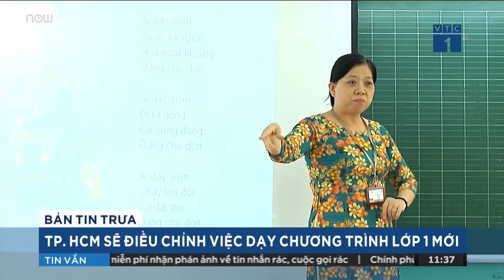Bộ Giáo dục & Đào tạo: Nói chương trình lớp 1 nặng là chưa có căn cứ | VTC1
VTC1 | Những ngày qua, trên các diễn đàn mạng, nhiều phụ huynh than phiền sách giáo khoa Tiếng Việt 1 ở các bộ SGK mới có bài thiết kế dài, rườm rà, quá sức đối với học sinh lớp 1. Liên quan đến vấn đề này, Bộ Giáo dục & Đào tạo đã chính thức lên tiếng.